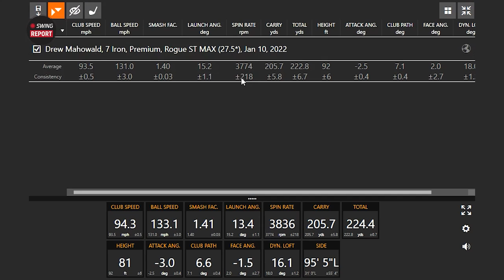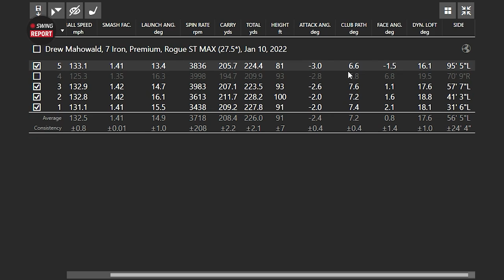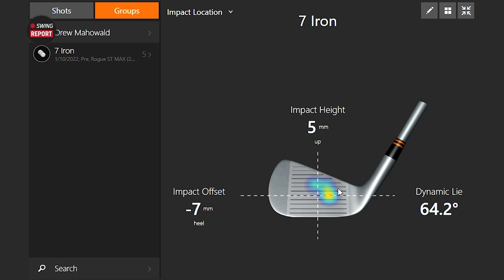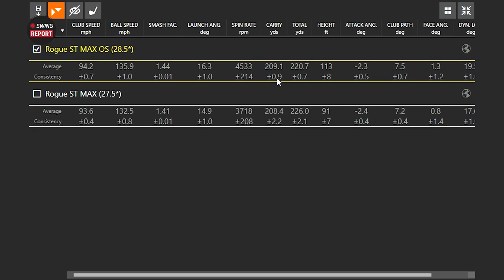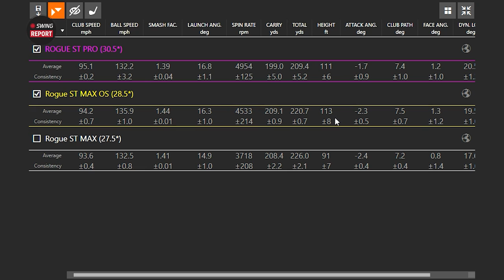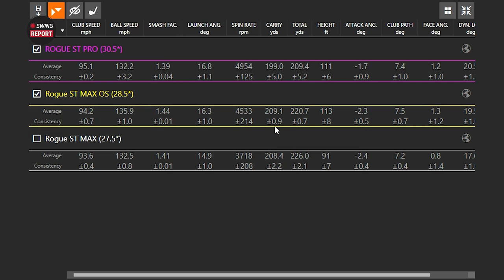Callaway Rogue ST Irons | The Swing Report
The new Callaway Rogue ST irons feature Callaway's Flash Face technology, designed with the help of Artificial Intelligence, and enhanced tungsten weighting to deliver superb forgiveness, easy launch, and explosive distance.

0:00 Intro
0:37 Key Details, Specs, Tech
3:45 Testing
22:31 Final Thoughts

The Callaway Rogue ST irons include the Rogue ST Pro irons, Rogue ST Max irons, Rogue ST Max OS irons, and Rogue ST Max Lite irons.

In this episode of The Swing Report, 2nd Swing's Danny Ferrell and Drew Mahowald test and review the Callaway Rogue ST irons, specifically the Rogue ST Pro, Rogue ST Max, and Rogue ST Max OS models.